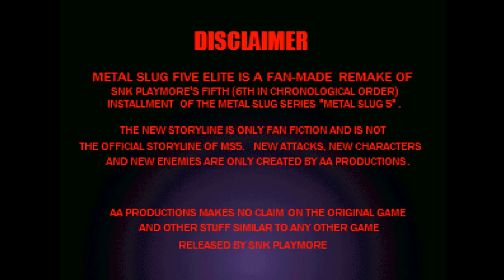Metal Slug 5 Elite DEMO v.2.0.1 gameplay (Protector path)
Wasn't playing Metal Slug in a while... and even more with pre-defined controls, to which I'm basically not used to. So enjoy how I'm getting rekt in a blind run, while testing game's stability.

And yeah, this demo needs some polishing.